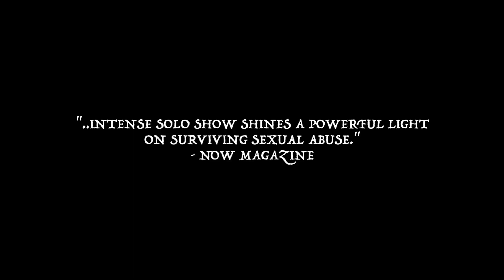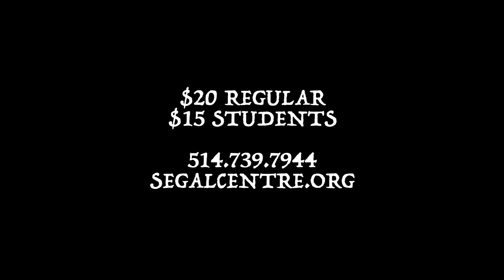"Be a Good Girl" at the Segal Centre, March 2019, promotional video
Wandering Well Productions presents
The Montreal Premiere of
Be a Good Girl
With the generous support of The Segal Centre for the Performing Arts

Be a Good Girl combines drama, dark comedy, film sequences, and original songs to tell true stories of sexual assault and its repercussions.

CONTENT ADVISORY Mature Themes, Recommended for 17+

"Adina Katz's intense solo show shines a powerful light on surviving sexual abuse." – Now Magazine

"This is an artist... whose work deserves to be seen." – Mooney on Theatre

"Katz is a wonderful, multi-faceted performer, and her total openness is often very moving." – My Entertainment World

"Every man absolutely has to see this show... It has completely changed my perspective on the world." – Audience Member

Created and Performed by Adina Katz
Directed by Sandi Armstrong
Lighting Designer Michael Sinnott
Musical arrangements for "Boys Boys Boys," and "Folks in my Town," by Enrique Molano
Puppet Handlers Audrey Finkelstein and Avi Katz
Stage Manager HeatherEllen Strain

Original Toronto production
Directed by Audrey Finkelstein
Lighting Designer & Stage Manager Alex Mungal
Assistant Stage Manger Luc Gaylie
Produced with the generous support from the Indiegogo campaign crowd funders and the ROI Charles and Lynn Schusterman Foundation

60 minutes
Talkback (Q&A with the creator/performer) following each performance

General Admission
$20 Regular
$15 Student
Group rates available upon request, subject to availability

The Segal Centre for the Performing Arts
Le Studio - The Studio
5170 Côte-Ste-Catherine
Montreal QC H3W 1M7

Promo soundtrack song, "Could it be," from the Album, "Back to Before"
Written by Adina Katz and arranged by Enrique Molano @2017